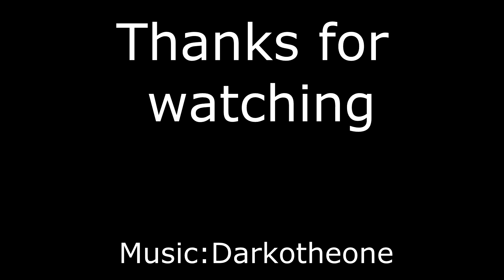How to use Battle Ropes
In this video I show how to use Battle Ropes. I don't go into too much detail, but I show you what we use them for. Battle ropes are a great workout tool so if you have a chance to use them, definitely do so. I hope this was a helpful video. Thanks a lot for watching.